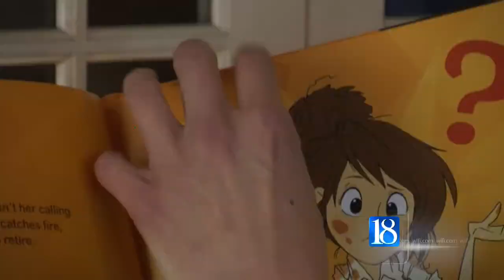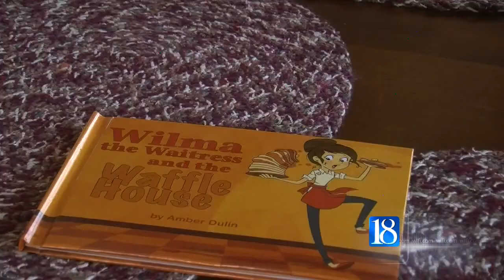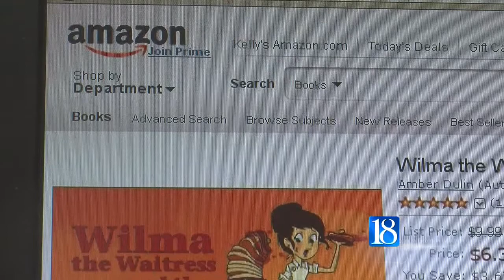Local woman writes book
Amber Dulin's book 'Wilma the Waitress and the Waffle House" was released last Monday.